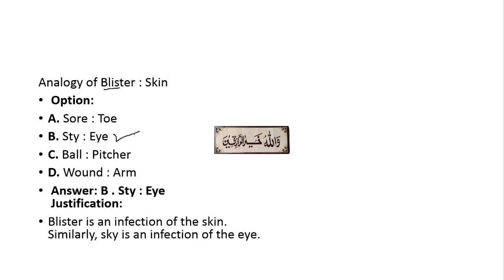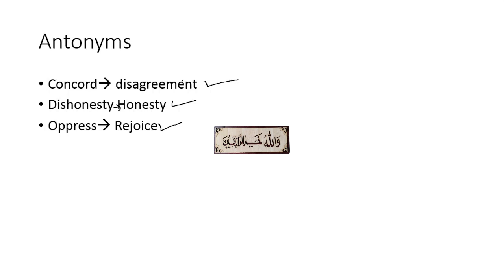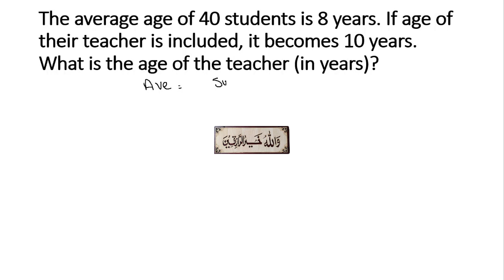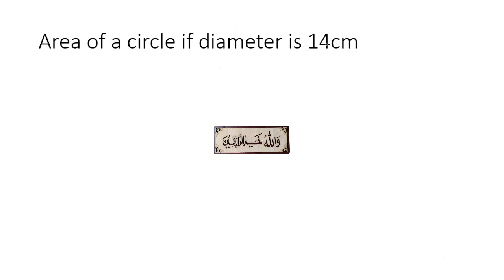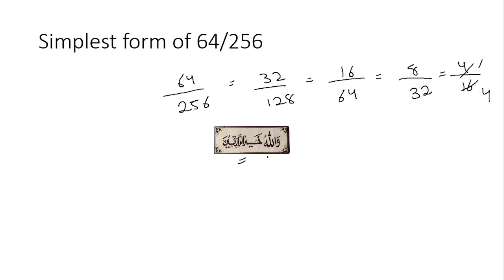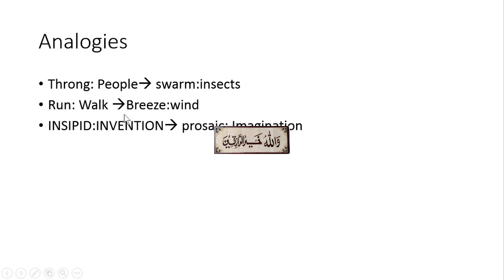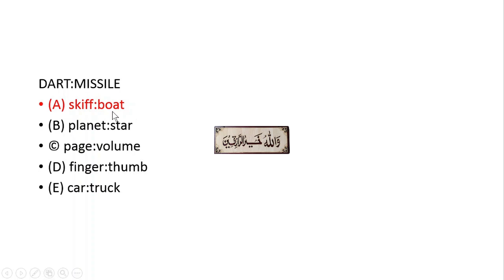Important Questions for 14 May test| Part-2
In this video, we discuss some more important questions related to coming nts gat test to be held on 14 may 2023
Important nts gat general test questions for may 14 test